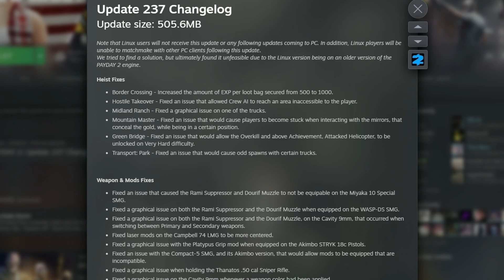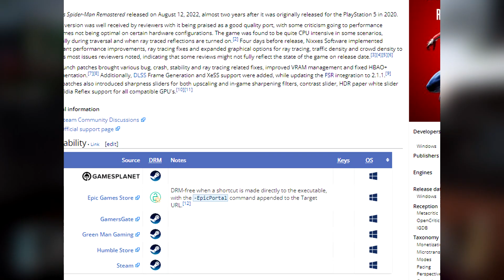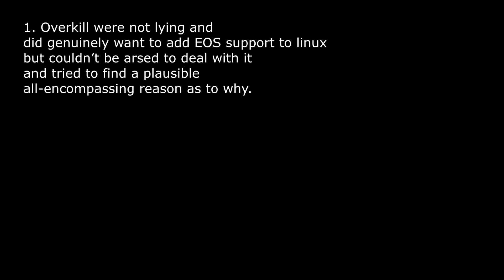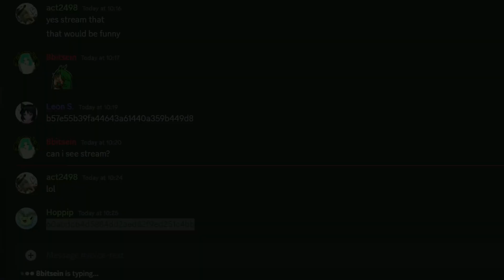So Overkill Broke Linux Support while adding EOS and I'm Justifiably Angry about it.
Talk about burning bridges.